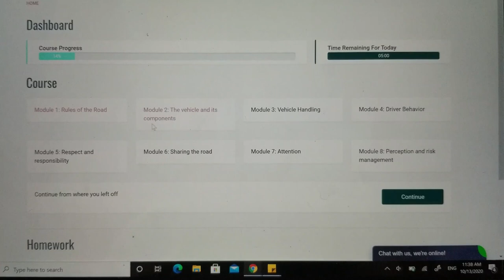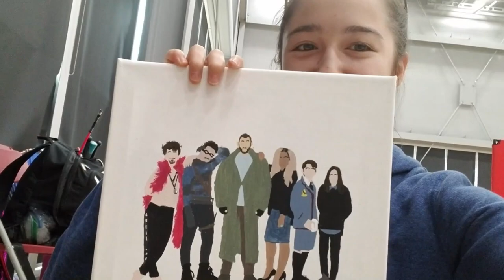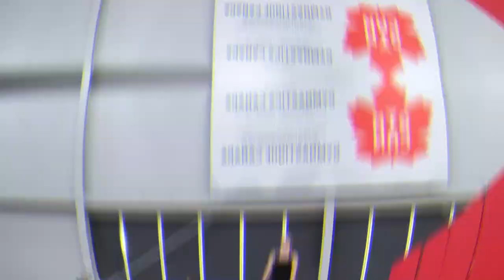MY 18TH BIRTHDAY (vlog) + THE COOLEST SURPRISE (I'm still shocked) | Sophie Crane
I'm 18?!? In today's video, I vlogged my 18th birthday and how I celebrated with friends and family! You guys also get to come along with me to another day of rhythmic gymnastics training, and I show you some of the amazing surprises and gifts I received on my birthday! 🤗💖 I tried a bit of a different style of vlogging, where I'm sitting down and talking to you guys a bit more than usual, so let me know if you guys enjoy this more or if you prefer my other vlogs :) This is also my first video editing with Wondershare Filmora 9, did you guys see a difference in the editing?

THANK YOU everyone for all the birthday messages, you guys made this birthday one to remember 💕 And I'm honestly still so shocked about the surprises from the TUA cast members, so thank you David Castañeda and @theearthlocker646 😭❤ @TheUmbrellaAcademyFan